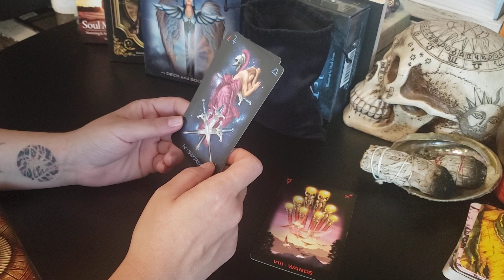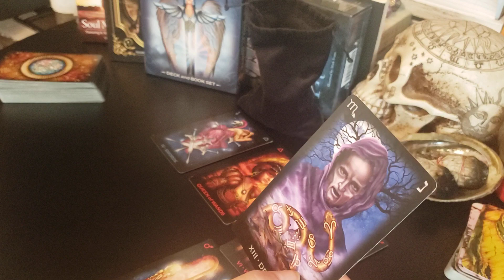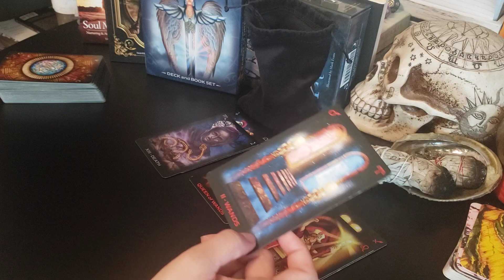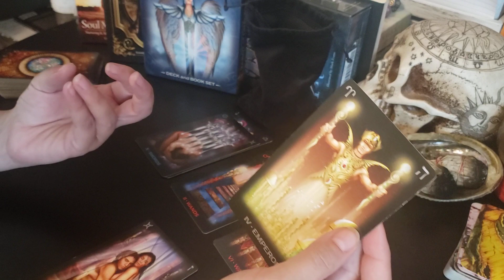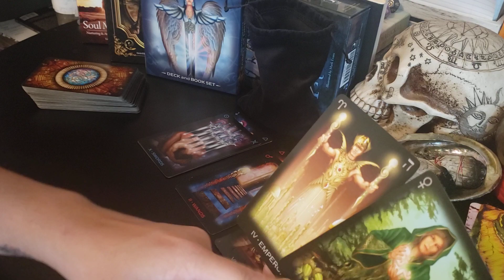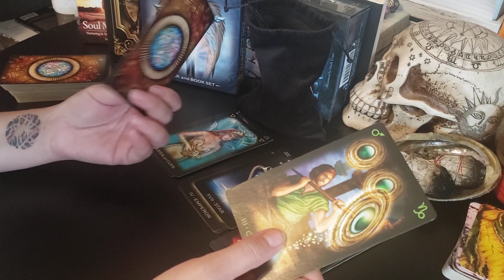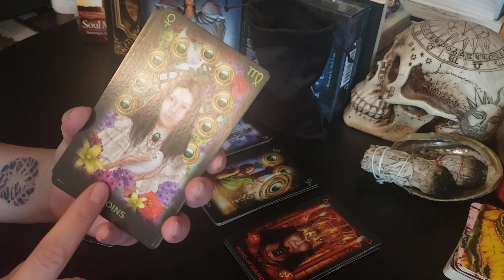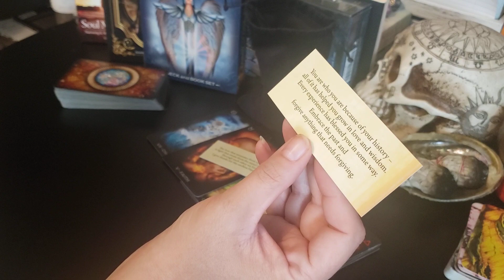Virgo - Just WOW! This is by far, the most PERFECT read, and Perfect Love coming towards YOU!